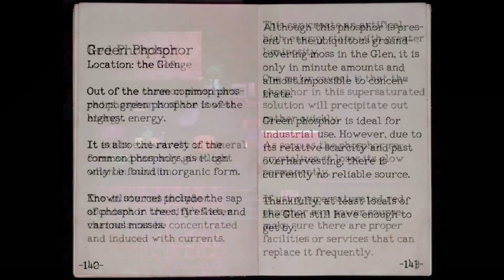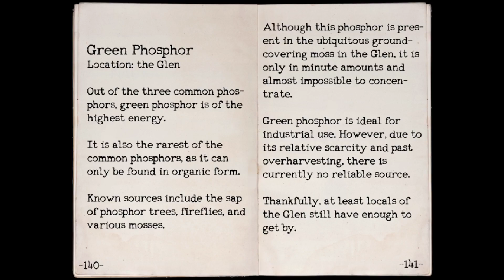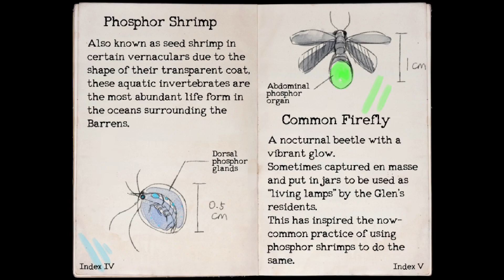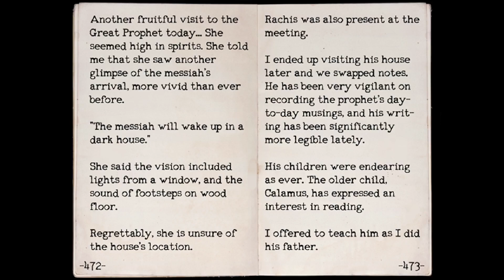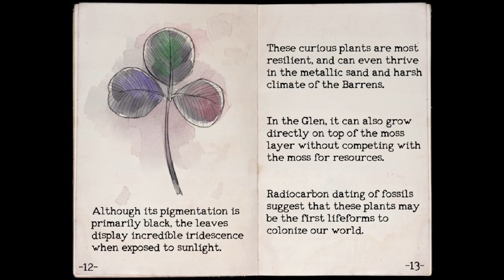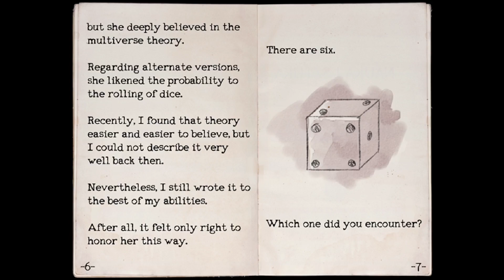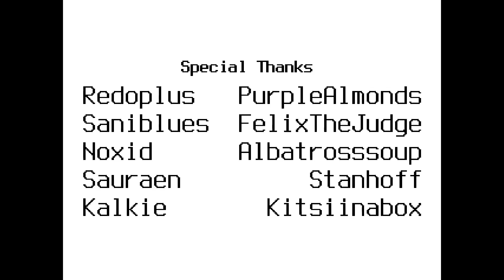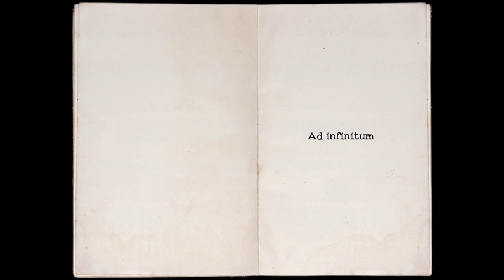OneShot full playthrough (blind kinda)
with friends or something
i was only mildly railroaded its okay

oh yeah also that new sonic trailer got revealed while i was playing lmfao